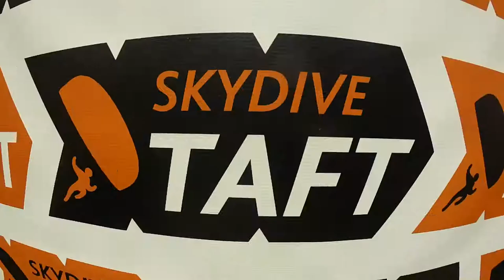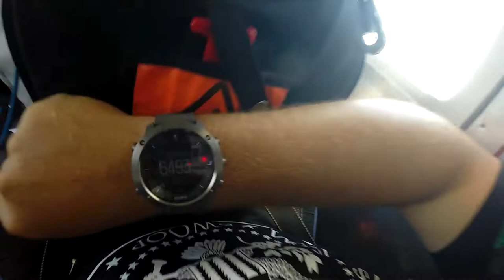Erick Paxtor Skydive Taft.